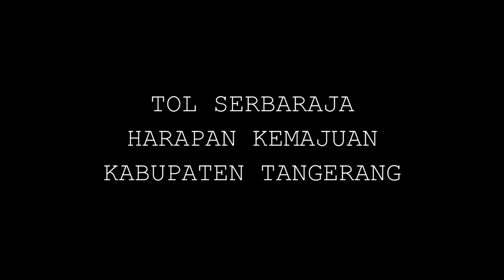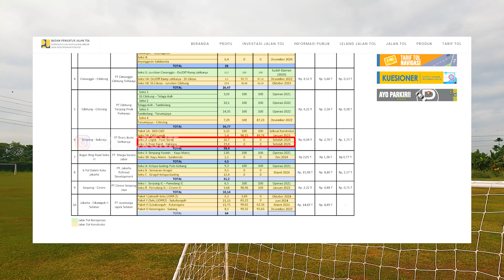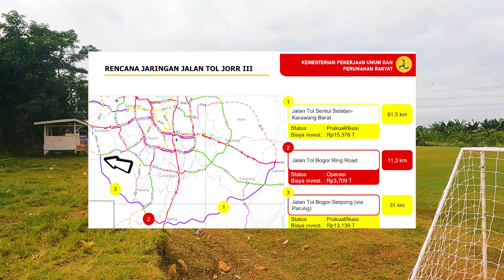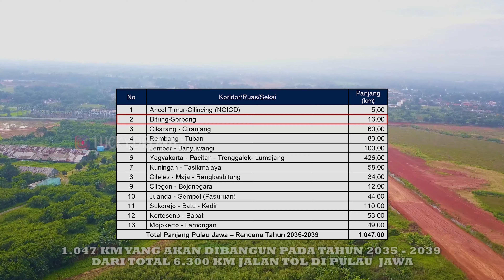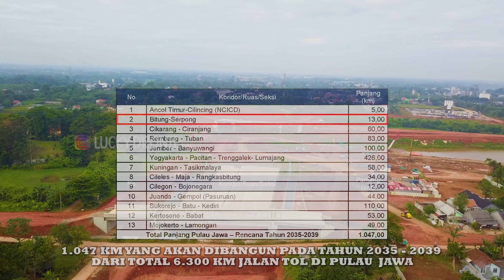Progres Pintu Tol Legok, Tol Serpong - Balaraja || Rencana Masif Jalan Tol di Jabodetabek !!